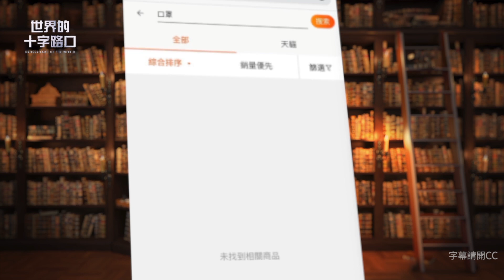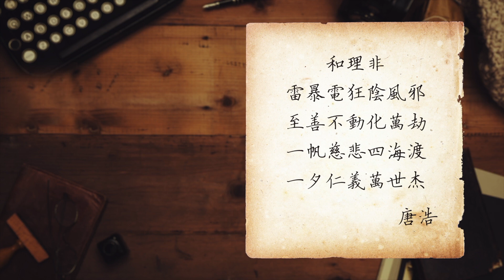【必看！】維園170萬人集會. 香港平安度過高兇險 中共內外交逼陷困局 + 網友爆料（含CC字幕）｜世界的十字路口 唐浩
（若需字幕，請點擊影片右下角「CC」或「字幕」按鈕）香港反送中運動8月18日在維多利亞花園舉行盛大「流水式」集會，共計超過170萬人出席，表達「止黑暴、制警亂」的訴求。然而這一天，有多重跡象顯示，當天也是香港相當兇險的一天，所幸最後一切平安落幕，沒有任何衝突發生。

然而，為甚麼818當天是香港高兇險的一天？為甚麼這些兇險最終得以化險為夷？接下來香港反送中局勢、以及美中港關係又將如何演變？本集節目，與您探討。